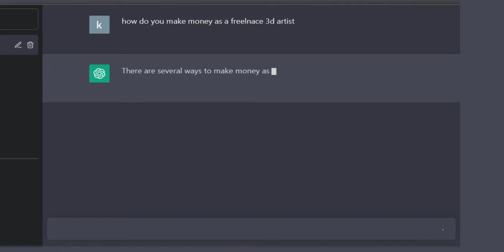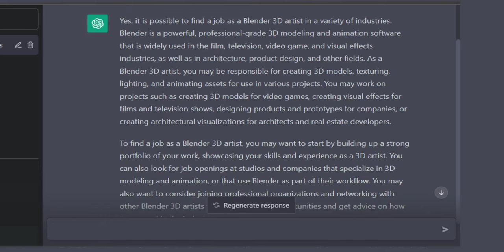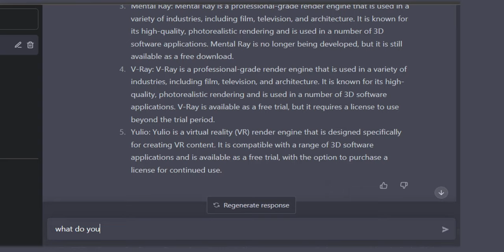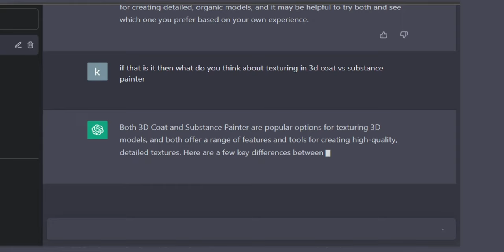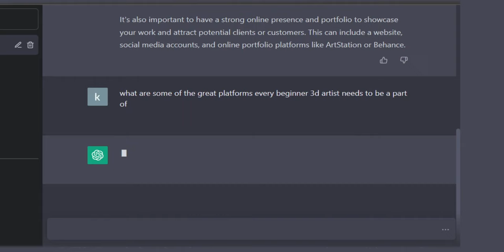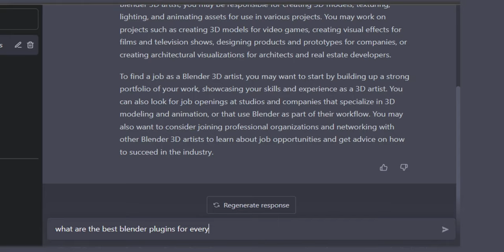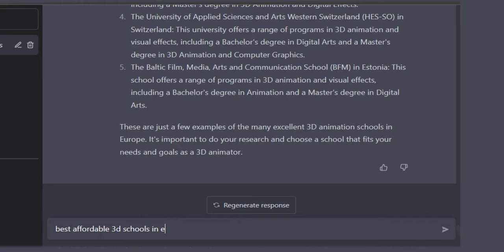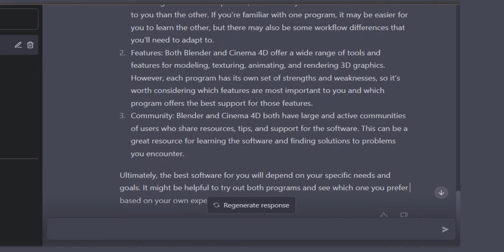chatgpt OpenAi just exposed blender and maya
In this video, we'll be checking out the Openai chatgpt website. It's a strange website that appears to have all the answers in the world. We'll see if it really does have all the answers, or if it's just a lot of nonsense.

Take a look at this Ai and see if it can help you solve your problems! Openai chatgpt may seem strange, but it could be the solution to your problems. Let's see if it really can help you out!